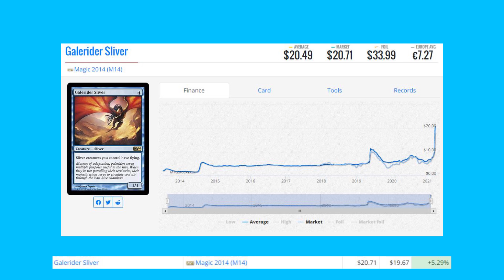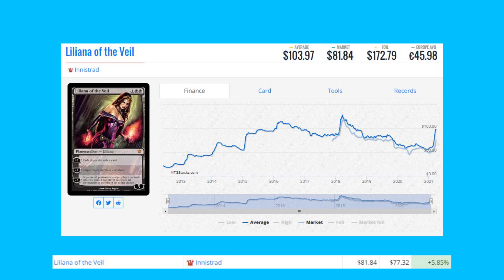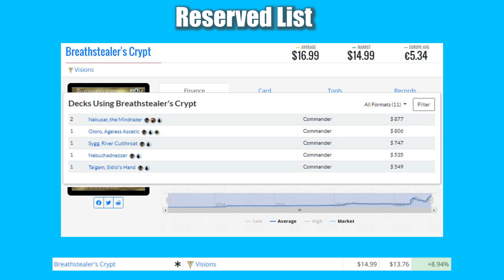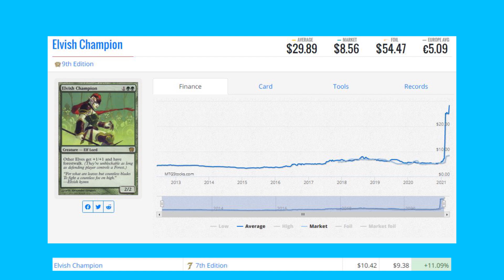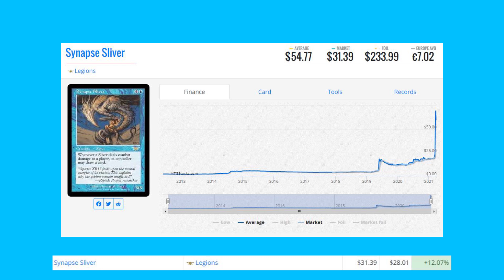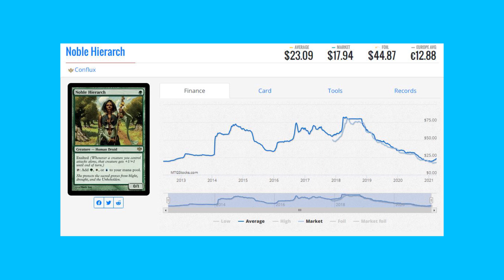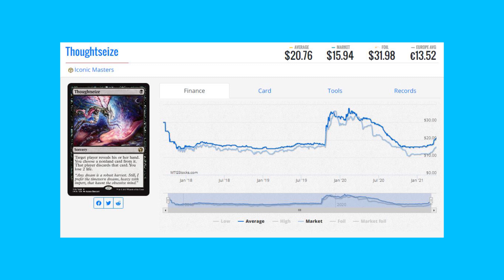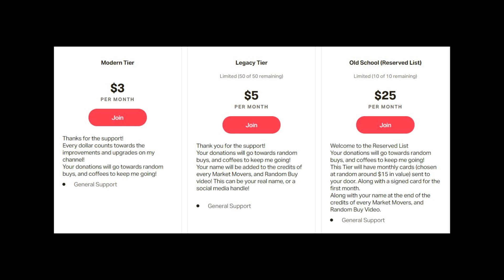Magic The Gathering Market Movers - April 2nd - Presence of the Master, Reserved List, and Modern?!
We have Slivers, Modern Cards, and Reserved List cards to talk about on our Market Movers list today.